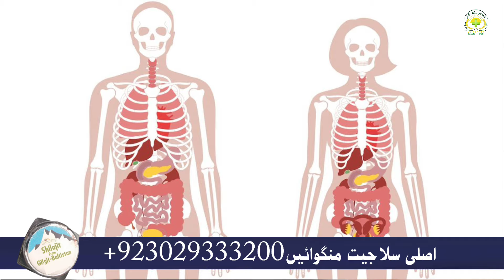Ramadan diet plan for weight loss2024 || how to maintain energy level in ramadan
This vedio is regarding to diest plan for sehr and aftar in ramadan to lose weight